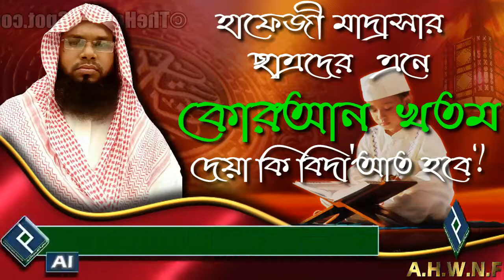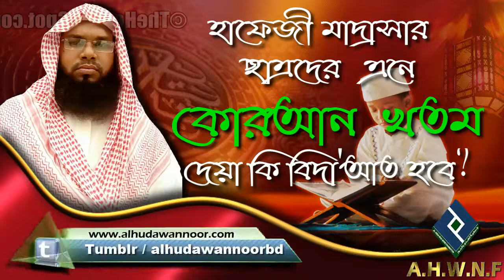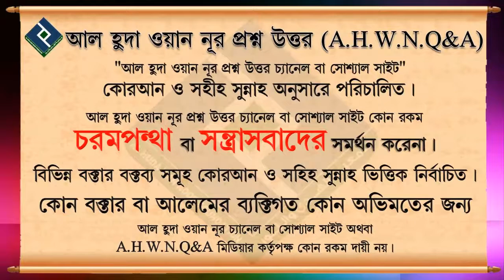হাফেজী মাদ্রাসার ছাত্রদের এনে কোরআন খতম দেয়া কি বিদা'আত হবে ᴴᴰ┇শায়খ ওয়াহিদুল ইসলাম সালাফী